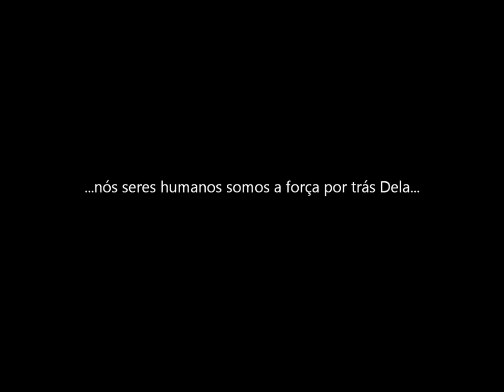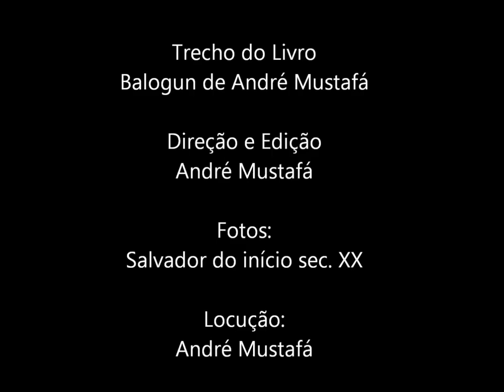Livro BALOGUN parte II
Esse é um fragmento do texto que Andre Mustafa está escrevendo desde 2010. Trata-se da historia de um menino chamado Balogun. É um romance ficcional sobre a busca da espiritualidade. As fotos foram extraídas de arquivos da internet e servem apenas para ilustrar as palavras, tornando a compreensão mais dinâmica.
...outras partes (quem sabe) serão postadas aqui para o grande publico antes de sua publicação final...